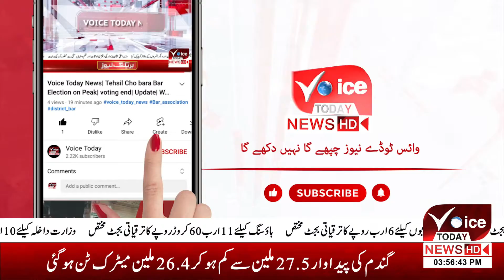تاجدار ختم نبوت زندہ آباد بھارت کے خلاف ریلی| Breaking News | Voice Today News